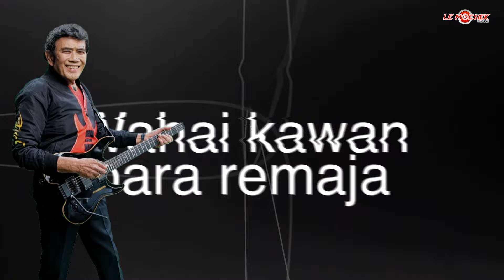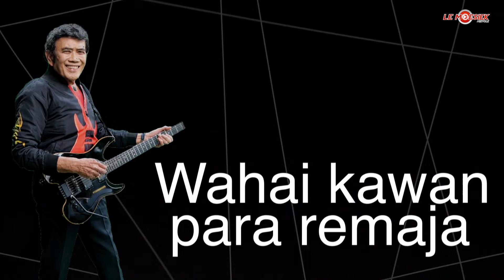Rhoma Irama - Darah Muda (Official Audio Lyric Best live Vol 1)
Dengarkan Lagu ini di: ITunes, Spotify, Deezer, Joox
Halo sahabat Le Moesiek Revole! Yuk dengarin lagu-lagu terbaik Rhoma Irama
spesial singlenya yang berjudul "Darah Mudah", dijamin buat kalian penggemar dangdut pasti suka banget lagu ini. Langsung cek ya!
Jangan Lupa Dukung Chanel Ini Dengan
Ikutin terus update musik Indonesia yang terbaik & terbaru, cuma di Le Moesiek Revole !